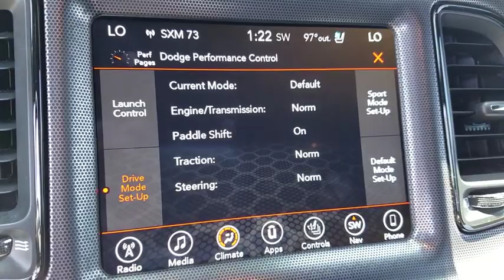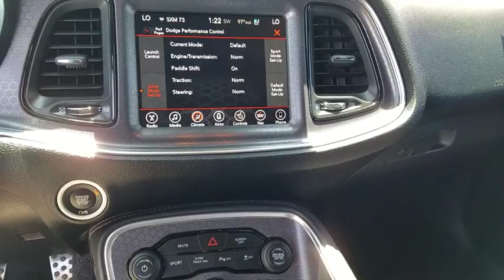2017 Dodge Challenger Las Vegas, Bullhead City, St. George, Havasu, Pahrump, NV 189221A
Pitch Black Clearcoat U 2017 Dodge Challenger  available in Las Vegas, Nevada at Friendly Ford. Servicing the Bullhead City, St. George, Havasu, Pahrump, NV area.

Friendly Ford
660 N Decatur Blvd

Pitch Black Clearcoat 2017 Dodge Challenger GT AWD 8-Speed Automatic 3.6L V6 24V VVT Adaptive Speed Control, Auto High Beam Headlamp Control, Forward Collision Warning, GPS Navigation, Quick Order Package 21B, Rain Sensitive Windshield Wipers, Technology Group.brbrWelcome to Friendly Ford! Located in Las Vegas, NV, Friendly Ford is proud to be one of the premier dealerships in the area. Recent Arrival! 18/27 City/Highway MPGbrbrbrReviews:br  * Many strong engine choices, including the gonzo 707-hp Hellcat V8; roomy cabin can actually accommodate four adults; high degree of customization thanks to many trim levels and options; ride is pretty comfortable compared to its muscle-car rivals Source: Edmunds